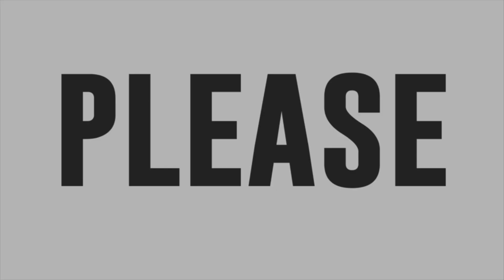Anj Galias sings Whitney Houston's Didn't We Almost Have It All